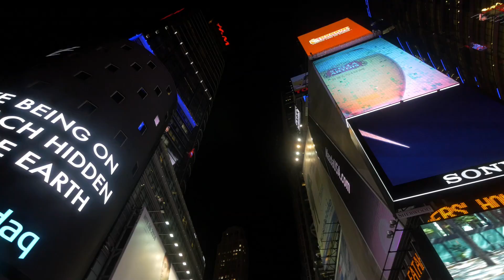New York City - The Big Apple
New York City is the most populous city in the world. Visit this beautiful city and see the historic landmarks throughout the five boroughs along with relaxing and motivational music.